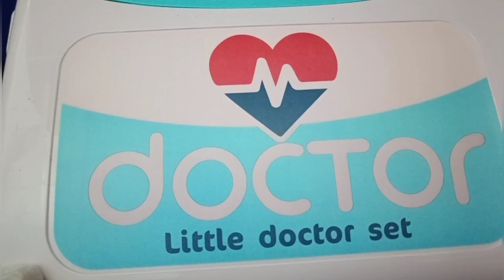7 Minutes Satisfying Crawling Baby & with Unboxing Doctor Playset